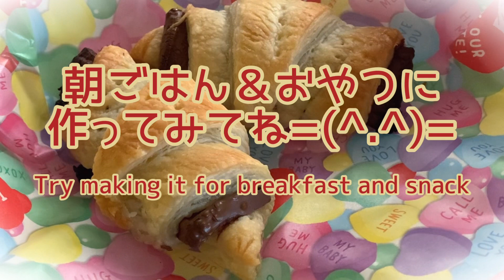【朝ごはん＆おやつ】食べたい時にすぐ作れる！発酵無しのチョコクロワッサン🍫 For breakfast & snack! delicious chocolate croissant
材料２つ！発酵無しで作れる美味しいチョコクロワッサン作りましょう。

食べたい時にすぐ作れます。

サクサクで美味しいですよ〜❤️

Yim Yim Welcome to the kitchen ♫
For breakfast and snacks! Delicious chocolate croissants that are easy to make without fermentation. Please try making it. Croissant Pie sheet